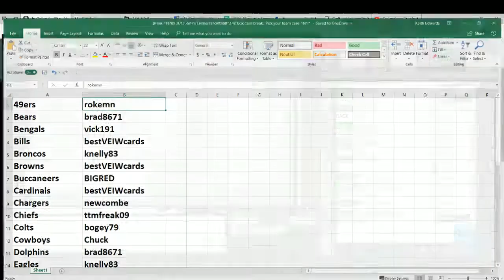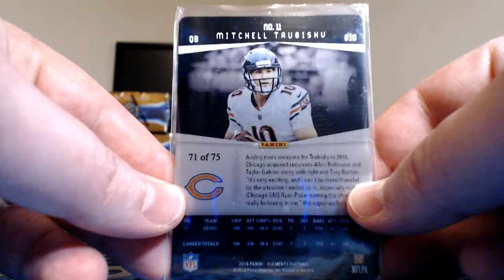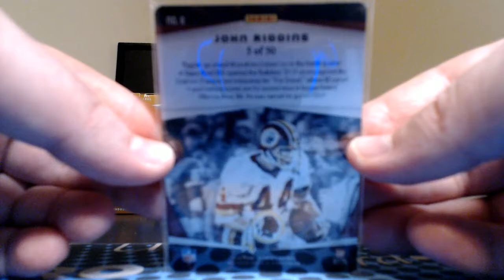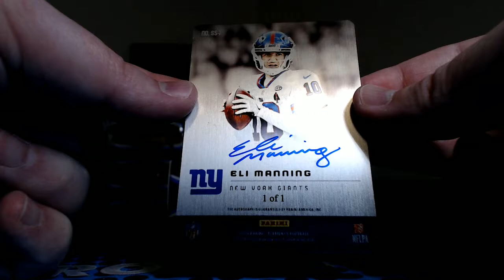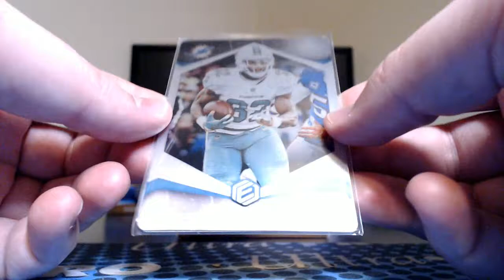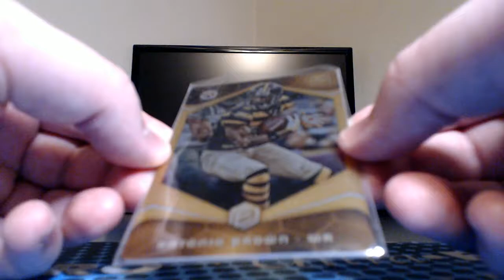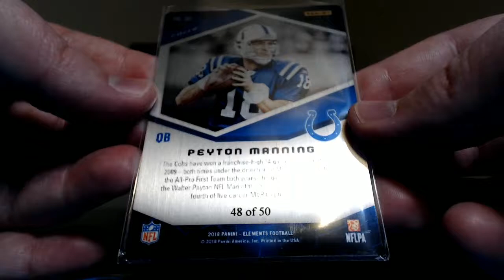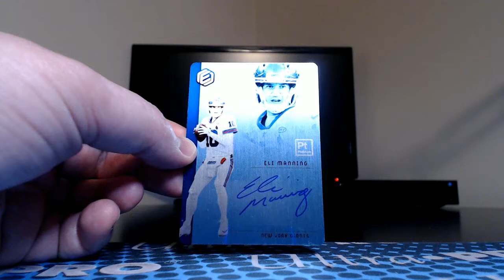Break #705 2018 Elements football, pick your team case #1.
For pick your team football case breaks every Monday thru Thursday (and sometimes Friday and Saturday), visit my breakers.tv room